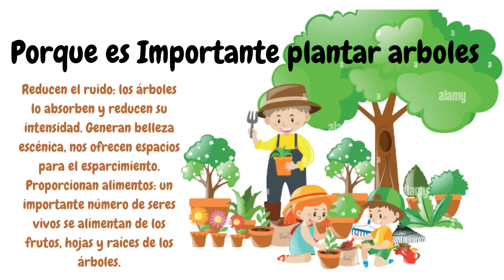Niños en el huerto// enseñar a nuestros hijos el concepto de huertos y de sembrar.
Aprendermos juntos como Hacer que nuestras plantas se mantengan Saludables y que nos den muchos frutos.
Como aprender a hacer semilleros trasplantes, acodos y a convatir plagas y enfermedades de manera organica quedata con nosotros no olvides suscribirte y darle a ala campanita siempre tendremos informacion relevante para ty.